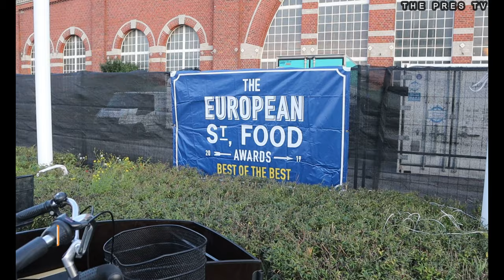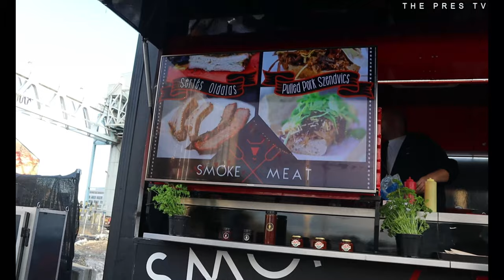THE PRES TV: EUROPEAN STREETFOOD MALMÖ | SWEDEN | Pinoy food | Thrilla in Manila winner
THE PRES var forbi Västra Hamn i Malmø for at smage på lidt streetfood til " The European Street food awards"
(med engelske og vietnamesiske undertekster)

THE PRES was past Västra Hamn in Malmö to taste some street food for "The European Street food awards"
(with English and Vietnamese Subtitles)

THE PRES và J- girl đã qua Västra Hamn ở Malmö để nếm một số món ăn đường phố cho "Giải thưởng ẩm thực đường phố châu Âu"  vui lòng đăng ký kênh của tôi và chia sẻ video